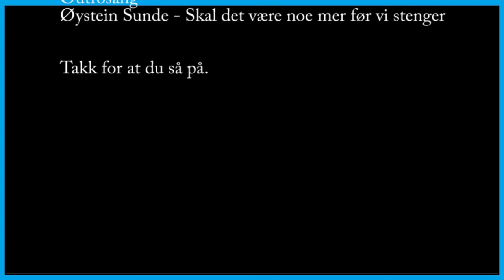Tombi ep10; ENDA EN GAMMEL MANN! (ti tusen år liksom) | Norsk gaming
Denne gangen har Mjøskara nok en gang reist tilbake til Stians barndom og spiller Tombi. (Eller Tomba som de sier i USA da)
Sammen med en sjarmerende Tarzan lignende gutt med rosa hår som mishandler griser så blir det et koselig gjensyn med masse nostalgi, dumme kommentarer og pisspreik om alt og ingenting fra de godeste Lars og Stian fra Mjøskara som skyter fra hofta og har et ønske om at du koser deg og ler godt av eller med oss.

Da var det enda en gamling på tur. Skjønner ikke dette med Tombi og gamle menn altså. 10.000 år gammel. Her har de fanken meg god helse altså.

Vi er også å finne på facebook for deling av videoer og oppdateringer på andre interessante ting